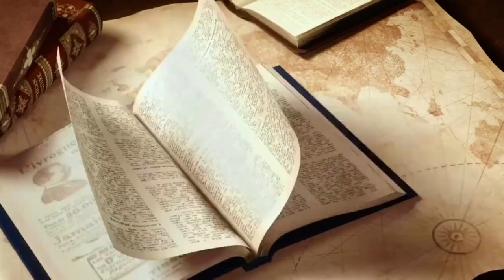Solat diatas air inilah karomah Mama falak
Karomah Tubagus muhamad Falak solat diatas air